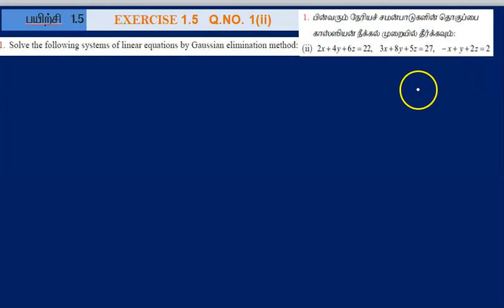12th maths | CHAPTER 1 | APPL OF MAT AND DET | EXERCISE 1.5 | Q.NO. 1 PART 2